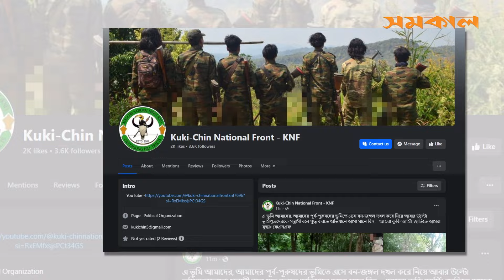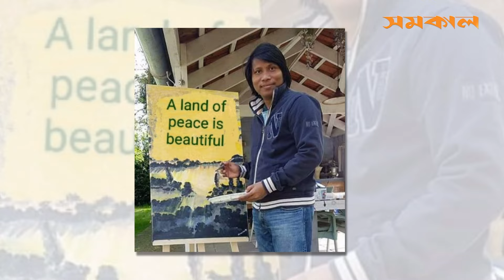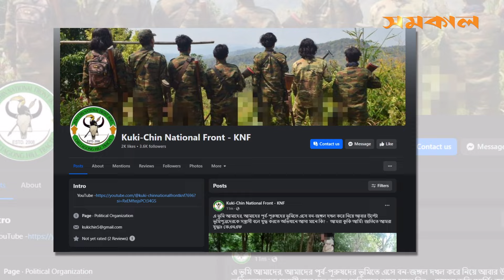কারা এই কেএনএফ, কি উদ্দেশ্যে মাঠে নেমেছে? | Chattogram | KNF | Samakal News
পার্বত্য চট্টগ্রামের গত কয়েক দিনে নতুন আ*তঙ্কে পরিণত হয়েছে কুকি-চিন ন্যাশনাল ফ্রন্ট (কেএনএফ)। কারা এই কেএনএফ, কি উদ্দেশ্যে মাঠে নেমেছে?